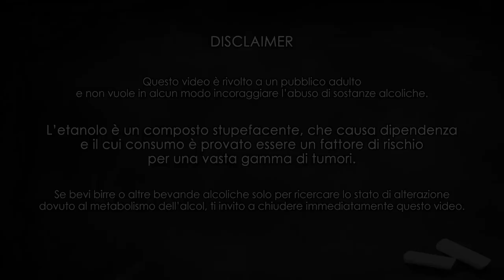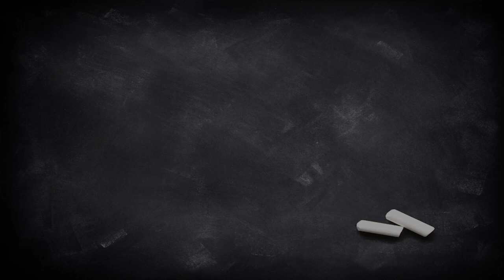SKAL! Cardiff Bay, una Brown Ale del birrificio bergamasco Rotorcraft - Degustazione #88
Siamo sempre in Italia, per assaggiare la (mia) prima birra di Rotorcraft, birrificio bergamasco nato un paio di anni fa. Si tratta di una Brown Ale, ma sarà una British Brown Ale o una American Brown Ale? Il dubbio è subito risolto alla prima annusata!